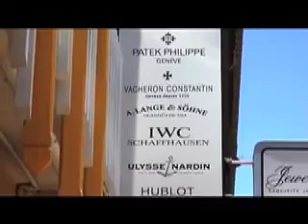ISLAND OF ST MAARTEN